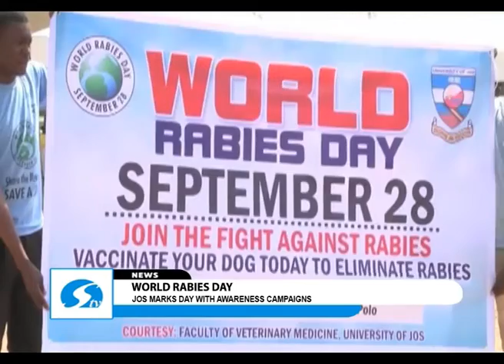World Rabies Day 2019